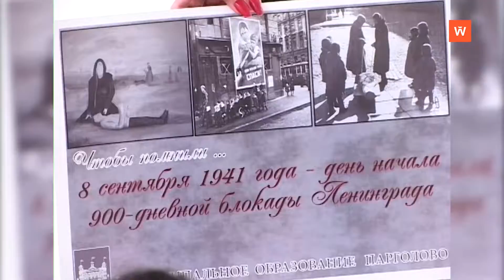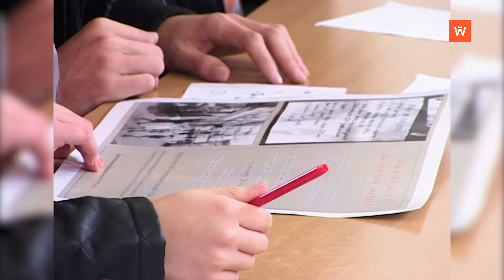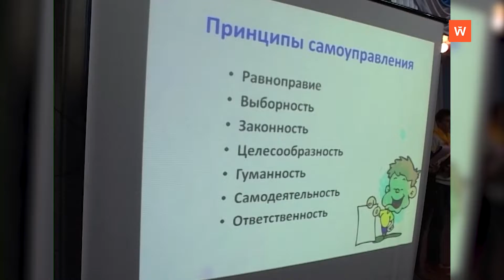Ретроспектива-2013: слёт школьных лидеров в лагере «Волна»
Девять лет назад в Выборгском районе первым шагом к формированию серьезного органа школьного самоуправления - школьного парламента - стал слет лидеров. В нем принимали участие около сотни активистов, их педагогов и старших наставников. Сюжет выходил в эфир 30 сентября 2013 года.